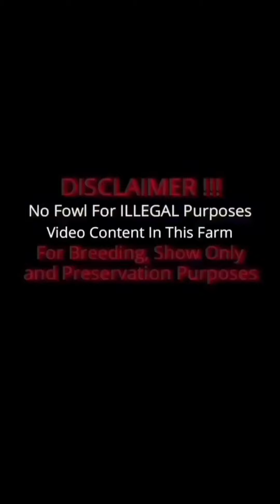Boston Roundhead Possum Sweater Albany Duke Hulsey Grey - WAKELA FARM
Warren Kenneth Larraga
Wakela Farm Bacolod / Murcia